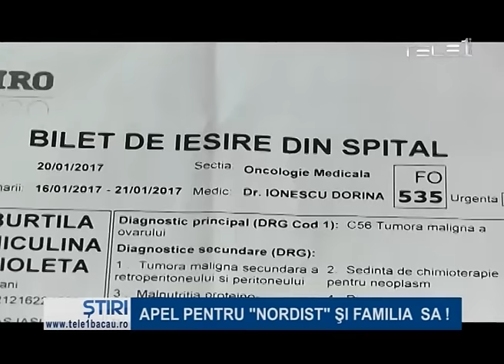Apel pentru "Nordist" şi familia sa!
A fost convins de prieteni ca nu e nicio rusine sa ceara ajutorul atunci cand suferinta este pe cale sa-l ingenunchieze. Cu atat mai mult cu cat lupta se da pentru partenera de viata atinsa de cancer, dar mai ales pentru cei doi copii care au nevoie de o mama.